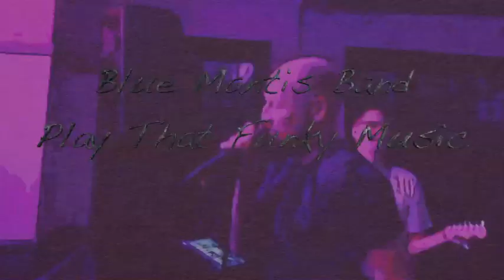Play That Funky Music @ Golden Fleece, Chelmsford